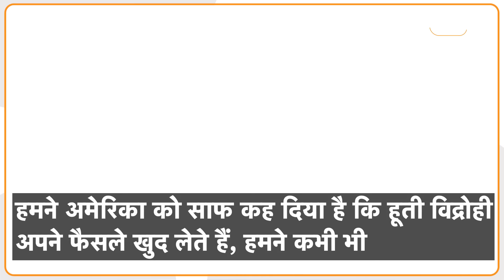India की सीमा के पास Houthis का हमला , Iran ने सामने आकर ये बोला